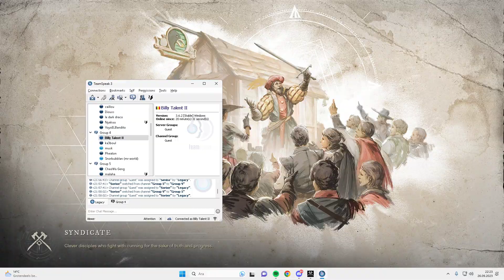Billy Talent 26/09